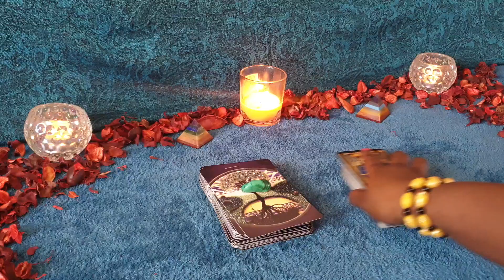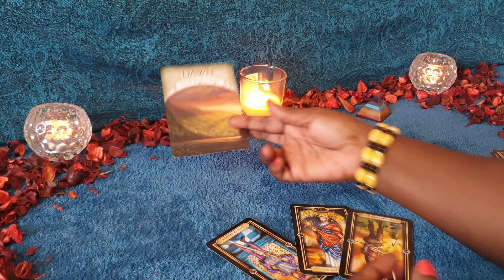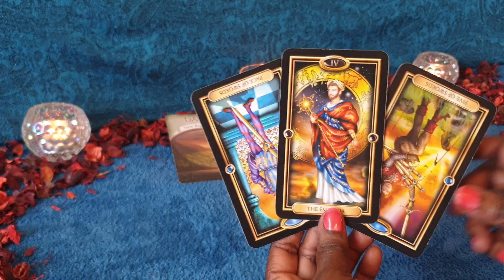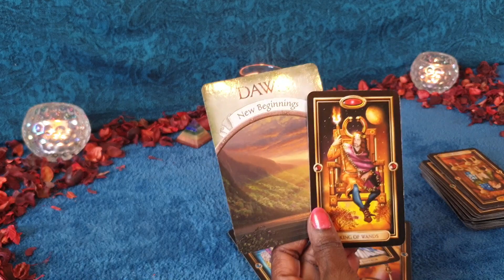TAURUS ♉☺ MARCH GENERAL 😊♉ TAROT - You Are MovingPass Unfavorable Decision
GENERAL TAROT reading for Taurus sun, moon, rising and venus signs for the month of MARCH 2023. Applicable to both Singles & Couples.

Or Paypalme/GoddessMedia

For private🖱 booking 🖱 and general enquiry please visit my esty shop

Deck Used are:

Easy Tarot- Gilded Tarot

Earth's Magic Deck